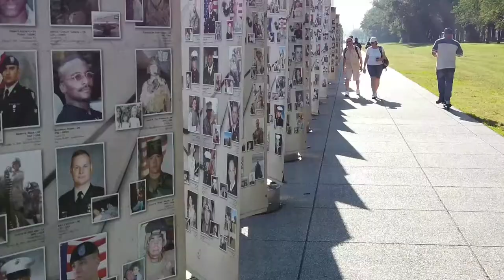🎵war - disturbing music▶️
Welcome ▶️
to channel -- YouTube audio 🎵

on this channel you can listen to music for free no copyright🎵▶️

🎵 also use in your videos

our music library will be updated every day